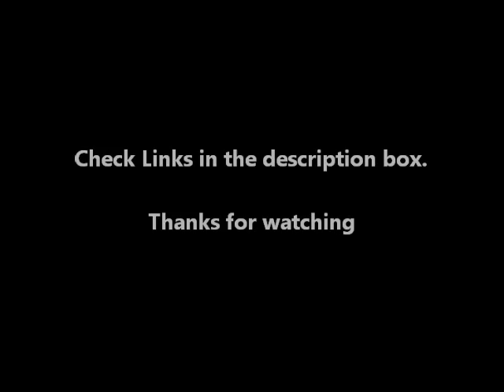Rachel Wentling Speed Drawing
Rachel did some awesome art of me, so I decided to return the favor and do a drawing of her, and not to mention she's new to youtube but has some pretty funny video's already.

My Links

Rachel's Links